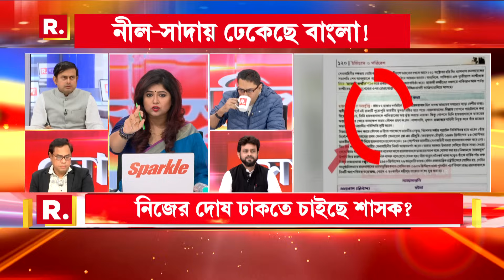Sojasuji Swarnali | হিসেব নেই, টাকার দাবি, প্রকল্পে রাজনীতি! দুর্নীতি ঢাকতে রঙের রাজনীতি শাসকের?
রিপাবলিক স্বাধীন।
রিপাবলিক নির্ভীক।
আপনিই রিপাবলিক।